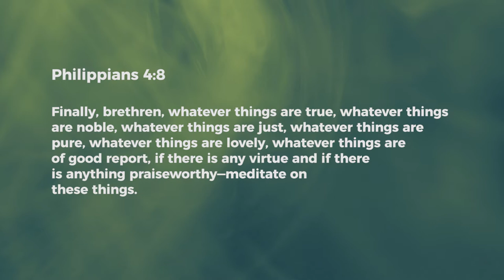Cast Down Uncleanness - Ashish Raichur | Daily Devotion, January 30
Today's Devotional -"Cast Down Uncleanness"